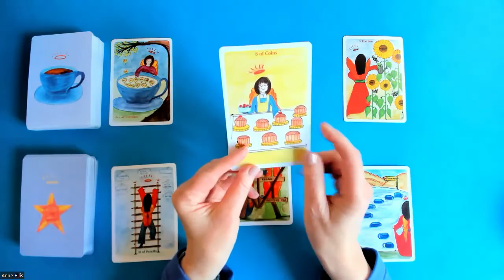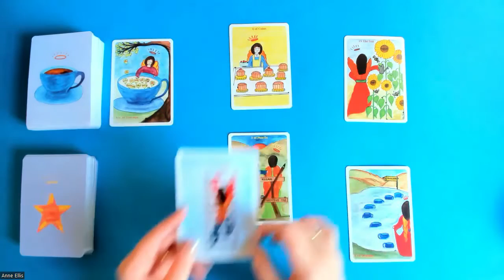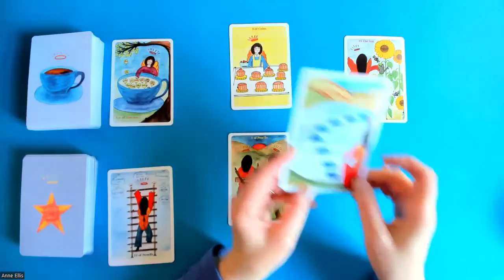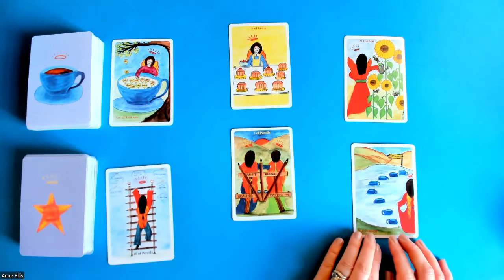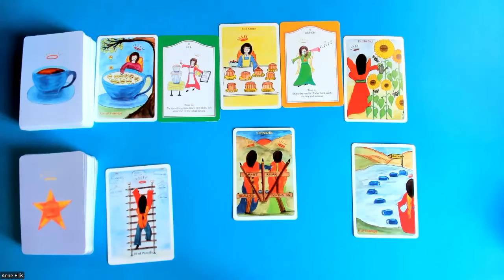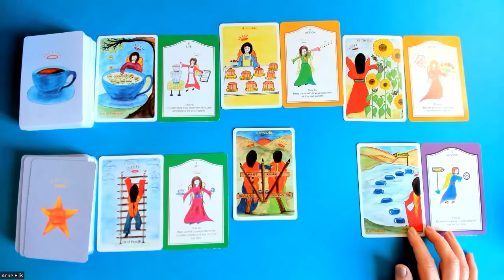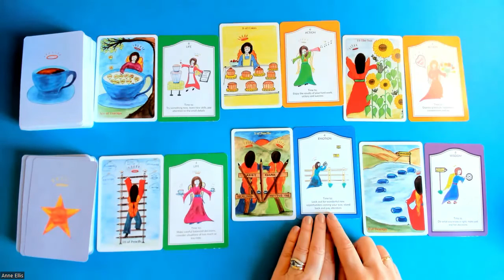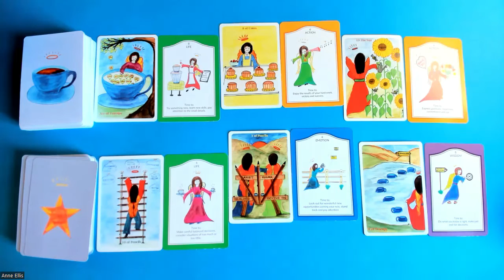LEO * STEP BY STEP TO SUCCESS. 14th -20th Nov.